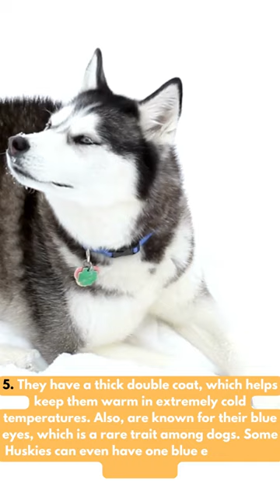Unleashing the Secrets: Top 5 Surprising Facts About Siberian Huskies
Siberian Huskies are one of the most popular dog breeds in the world, but there's so much more to these beautiful dogs than meets the eye. In this video, we'll be revealing the top 5 most surprising facts about Siberian Huskies that you may have never heard before. From their history as sled dogs in the Arctic to their unique eye colors, there's a lot to learn about these amazing creatures. So join us as we unleash the secrets of Siberian Huskies.